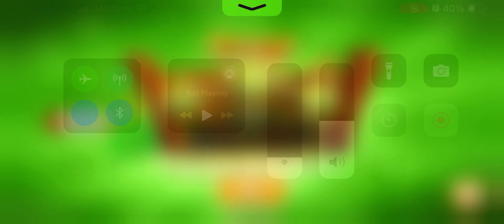Angry Birds 2 King Pig Today How To Beat King Pig Today #011024